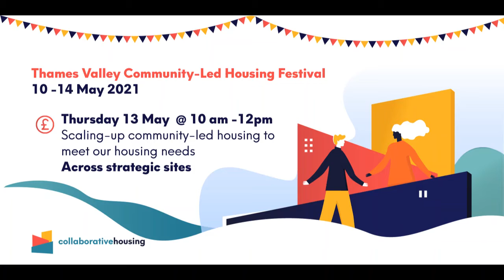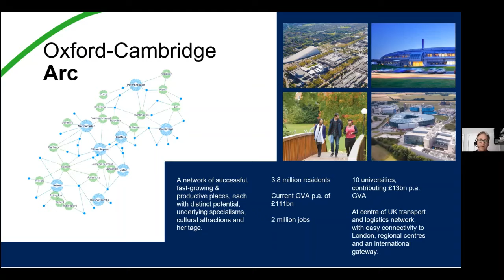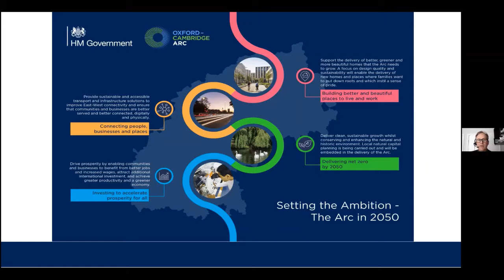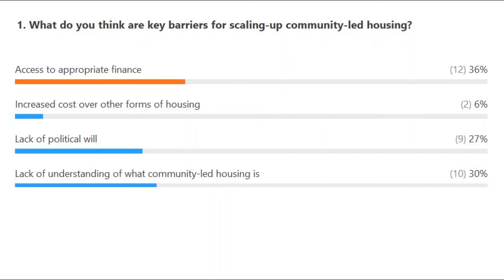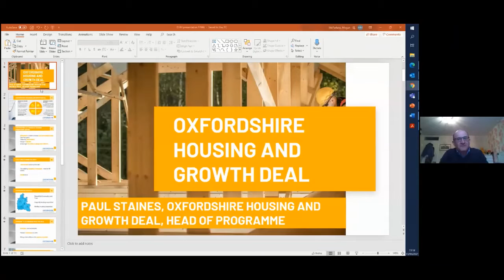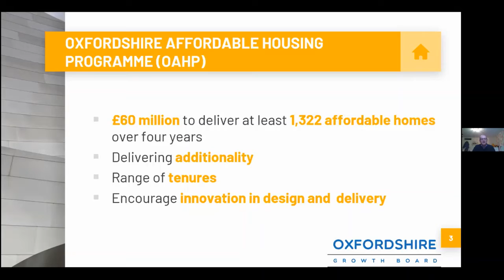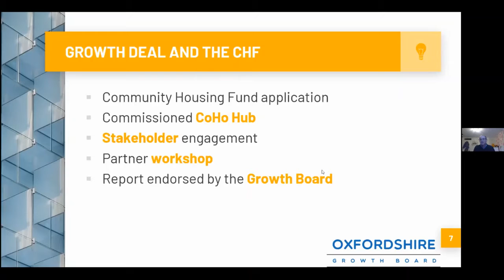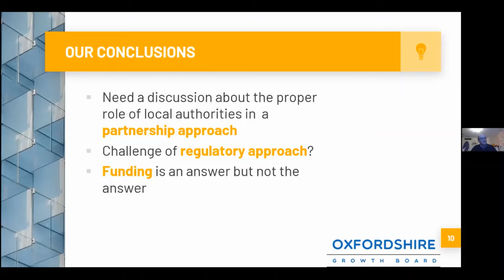Scaling-up community-led housing to meet our housing needs | Part A | Across strategic sites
We will be exploring opportunities to deliver large-scale community-led housing and the role different actors play in making this possible.

This event is mainly aimed at local authorities, local politicians and developers, but will also be of interest to community-led housing groups, planners, parish councils and neighbourhood forums.

We will be exploring opportunities to deliver large-scale community-led housing and the role different actors play in making this possible. This is the recording for the first half of the event :

10am-12pm : Delivering Community-led Housing at large-scale on strategic sites

The first 50 minutes, chaired by Tom McCulloch with Bev Hindle and Toby Llyod :The broader political landscape: Over-regional developments, strategic planning and what role can/will CLH play.

This is followed by a discussion chaired by Fiona Brown with Richard Harrington and Paul Staines: Partnerships with local authorities and businesses to deliver community-led housing in a more regional setting.

Information on Speakers:

Bev Hindle is Strategic Director of the Oxford/Cambridge Arc team and former Director of the Oxfordshire growth deal during which time he promoted CLH as an important delivery model for the additional housing growth agreed under the Growth deal.

Toby Lloyd is chair of the ‘No Place left behind’ Commission. This Commission was launched by Create Streets and focuses on under-valued areas and takes as its mantra that no place should be left behind. Toby Lloyd is the former head of policy at Shelter and Housing Advisor to the Prime Minister.

Tom McCulloch (chair) is joint‐CEO of Community First Oxfordshire. Tom leads on CFO’s housing, social infrastructure and Neighbourhood Planning activity. Tom was formerly a Rural Housing Enabler for the Oxfordshire Rural Housing Partnership, which delivered 500+ RES homes across the county. A former board member of the Cherwell Community Land Trust, Tom has led research on placemaking for Cherwell, South Oxfordshire and Vale of the White Horse District Councils, and Sovereign Housing Association.

Richard Harrington is the business lead for the Buckinghamshire Local Enterprise Partnership (LEP) and has a wider role in the national LEPS network. The Bucks LEP has a site (in Aylesbury woodlands) being promoted through Buckinghamshire Advantage, the operational arm of the LEP where there is an ambition to deliver self-build housing as a different market offer to the other identified growth sites.

Paul Staines is head of Programme at Oxfordshire Housing and Growth Board : The Oxfordshire Growth Board is a joint committee of the six councils of Oxfordshire together with key strategic partners. One of their key purpose is to coordinate local efforts to manage economic, housing and infrastructure development in a way that is inclusive and maximises local social and environmental benefits.

Fiona Brown (chair) has over 30 years’ experience in social housing and has worked in housing management, strategy and policy work and in enabling affordable housing development within a local authority context. She was part of the Cherwell District Council Build! Programme which provided affordable self- build opportunities for local residents and helped establish what became the Hook Norton CLT project.